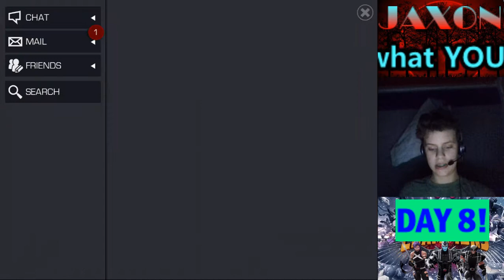Marvelous Crystal Opening! I CAN'T BELIEVE THIS!!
OMG I CAN'T WAIT TO PLAY AS HER!

Check Back Later for More MARVEL's Contest of Champions, Clash Royale & MARVEL Future Fight Videos!

Wow, You really Scrolled all the way down Here? You really love Me!

(Yes, I really didn't get a 4 Star Gwenpool. Pulled a 2* Magik and a 3* Phoenix, TWICE!)